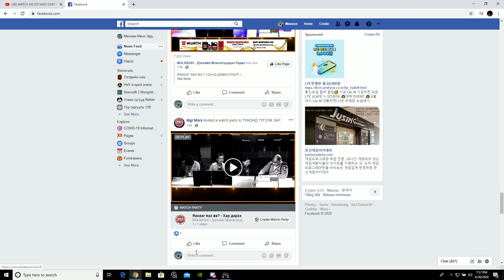Escape From Tarkov LAB RUN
hund yum uurchiheed baildmaarguil yum bna xaxa